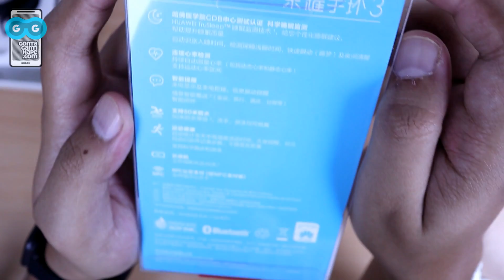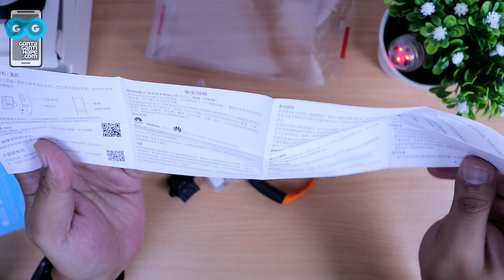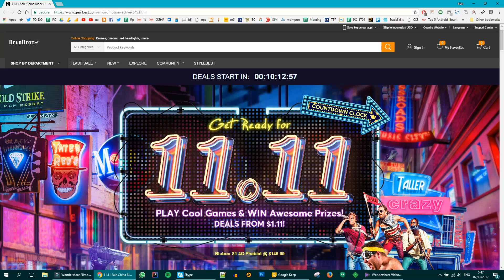Unboxing (Xiaomi) Huami Amazfit (COR) Heartrate vs Huawei (Honor) Band 3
[GontaGantiHape.com] Unboxing (Xiaomi) Huami Amazfit Heartrate vs Huawei (Honor) Band 3!

* PROMOTION

Kode Voucher: KAMUMANJA
Discount: 4% upto Rp 500.000